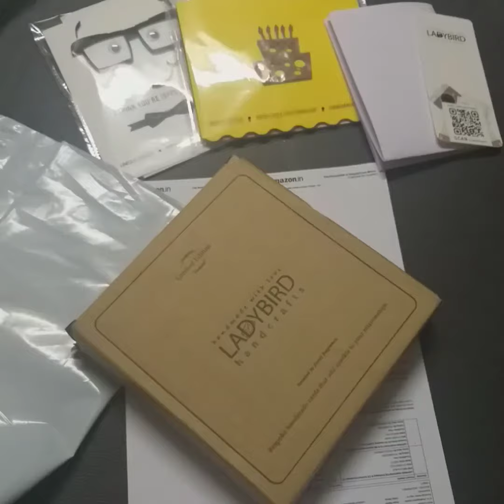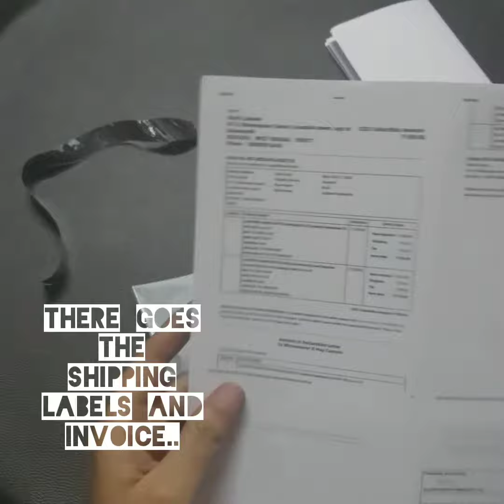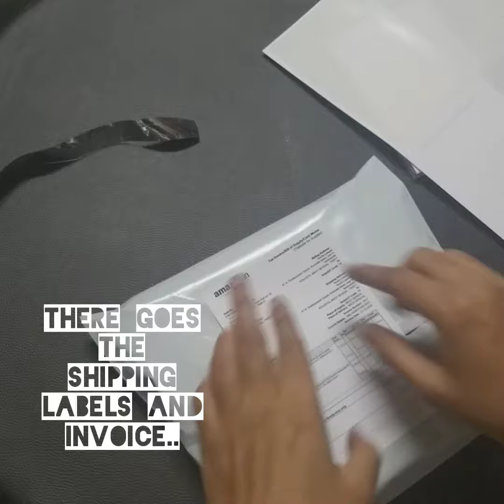HOW WE PACKAGE ONLINE ORDERS!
Hello Youtubers,
This video is all about how we package our cards for  online selling and protection.